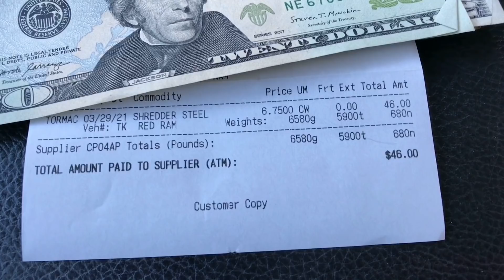A Quick Scrap Run, Dumpster Dive, & Overview Of the Breakdown The Day After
I drop off a small ferrous load at the scrap yard, hop in a couple of dumpsters, and walk through some of what I do to scrap out the haul the day after. I also take apart a small electrical unit.

Answers to frequent questions:
- My scrap yards do not pay more, or distinguish between, clean iron/steel and “dirty” metal. It all goes in the same pile and pays the same price. Only non-ferrous metals pay more
- I have no intention of getting a trailer any time soon
- I dumpster dive and scrap mostly as a hobby, but the pay sure helps
- My early vids are taken with my cell phone but eventually I use a GoPro 9. This explains the struggle of 1 handed sorting and grabbing in dumpsters
- I only micro-scrap to the point where I stop enjoying it. If I don’t like separating or taking something apart, I will scrap it as-is. I do micro-scrap quite a bit though